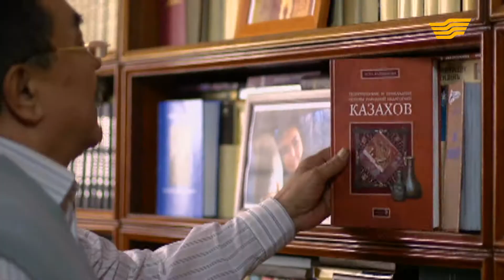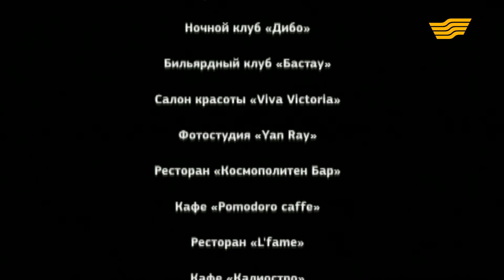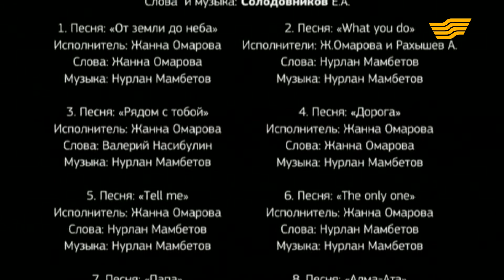«Құрбылар» 3 серия